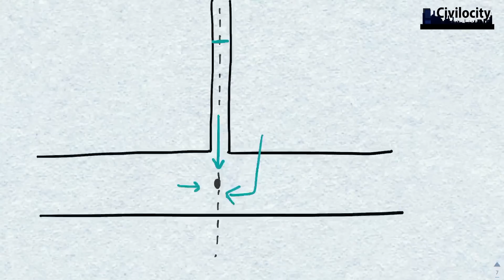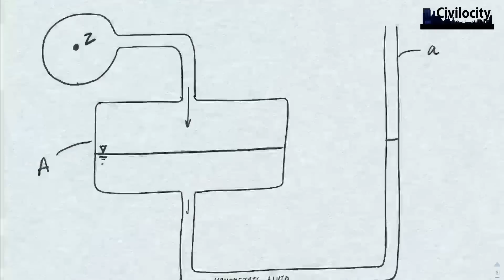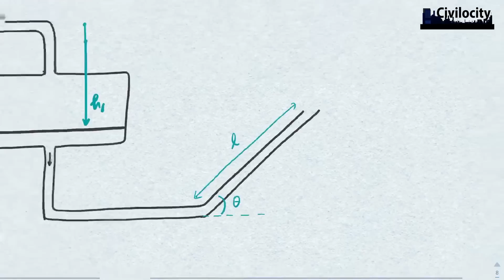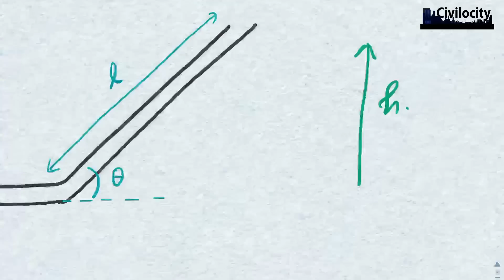Piezometer & Single Column Manometer | Simple Manometers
00:00 Piezometer
02:40 Drawbacks of Piezometer
03:40 Single Column Manometer
07:15 Single Column Manometer with Inclined Leg
09:13 Sensitivity Factor

FREE PDF

Chapter 2 - "Pressure & it's Measurements" PDF now available.

Created by AMAN DEMBLA Help the creator (Google Pay UPI): amandembla1@okhdfcbank